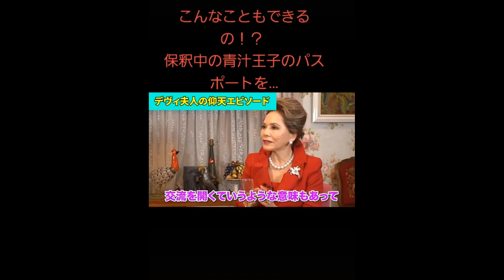三崎優太切り抜き 18